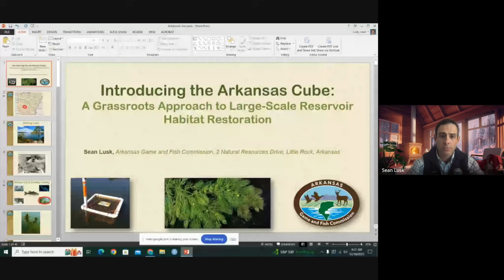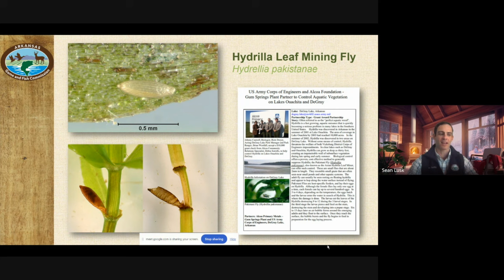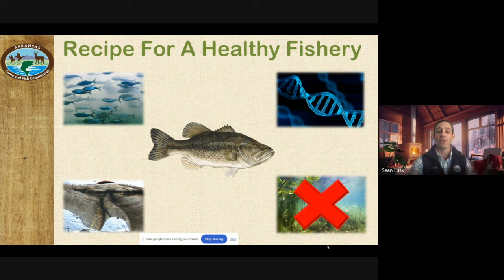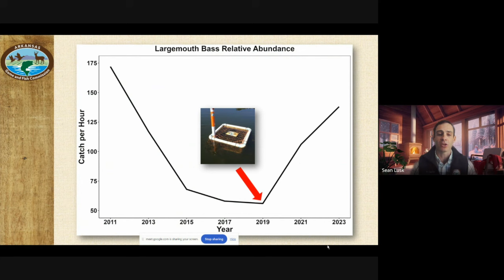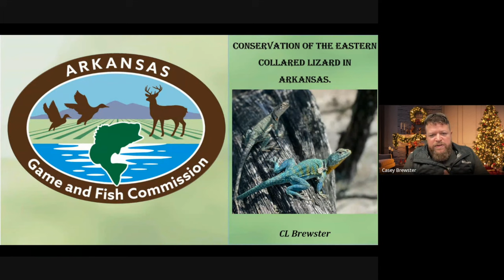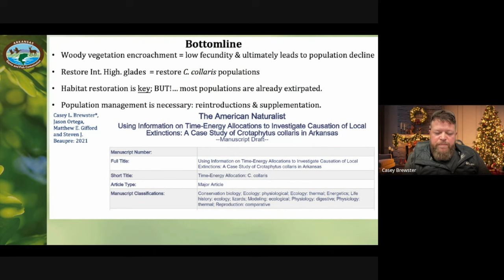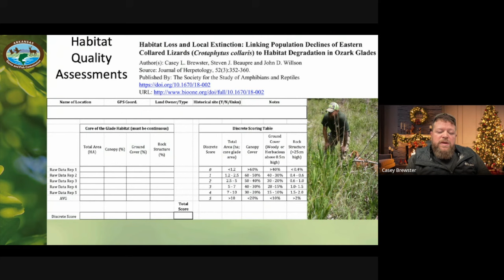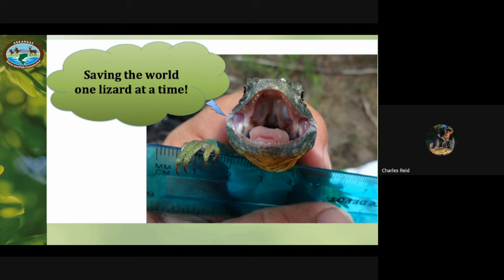Wild Science Webinar:December 2023-Reservoir Habitat Restoration/Conserving Eastern Collared Lizards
In this month's Wild Science Webinar, Dr. Casey Brewster from the University of Arkansas will present "Conservation of the Eastern Collared Lizard in Arkansas" and Sean Lusk Arkansas Game and Fish Commission Fisheries Biologist will present "Introducing the Arkansas Cube: A Grassroots Approach to Large-Scale Reservoir Habitat Restoration" There will be time for questions at the end of each talk.